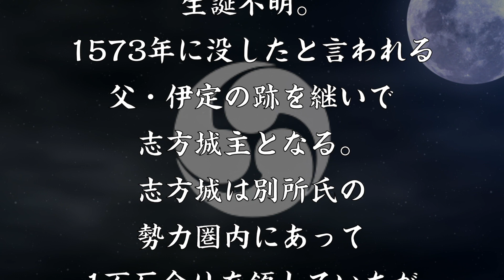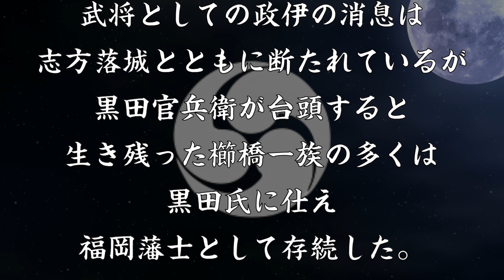櫛橋政伊 織田信長の播磨進軍で滅亡した最後の志方城主